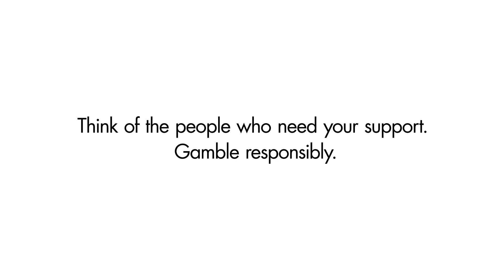A week of big jackpots is coming! | The Week Ahead | 14 September 2020 | the Lott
The Lott's week ahead for 14 September 2020. Hear what the big jackpot offers are for the week across all of our games including Powerball and Set for Life.